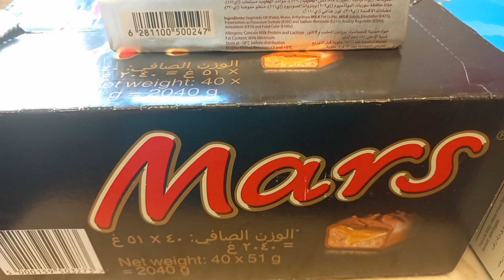How to make rice krispies sweets